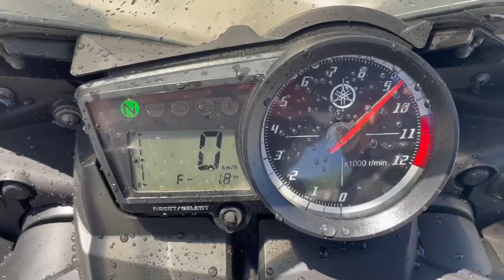YAMAHA YZF-R15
Компания "АВТОБЭСТ" это:
• 15-ти летний опыт работы на Японских аукционах в качестве зарегистрированных членов;